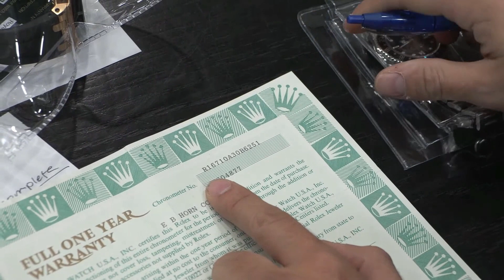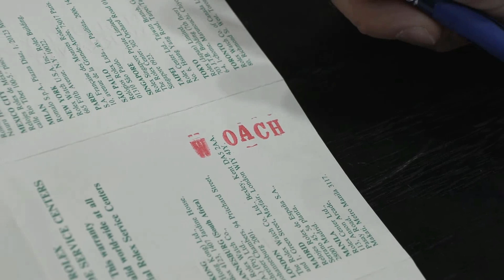How To Understand Rolex Papers | Alfred's 50k Dog | Business At The Office | S2 Ep.163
Alfred and Marco predict that Alfred's dog will be worth "50k" in the next few years. Marco breaks down Rolex papers so one can understand them. Alfred and Victor explain why they can afford expensive stuff and reassures us that nothing shady is going on (addressing the comments).
0:16 skip intro
0:32 Alfred shares his dog he bought with 1 crypto Ethereum (soon to be $50,000 dog?!)
0:52 Victor shares what he is wearing - Rolex president 40mm factory baguette dial
1:06 Alfred shares what he is wearing - Rolex rose gold daytona oyster flex
1:12 Alfred explains why victor and himself can afford expensive stuff
5712 Patek philippe rose gold 5712
2:21 Marco teaches us how to break down and understand some older Rolex papers
4:27 Alfred talks to Alex from Luxury Bazaar about Rolex 36mm tiffany's
All content on this channel came from the YouTube channel:
The Timepiece Gentleman New Instagram @timepiecegentleman
Our store Instagram @gentleman_timepieces
Anthony's Personal Instagram @anthonywfarrer
Marco's Personal Instagram @mnicolini300
Dylan's Personal Instagram @urban122
Darby (Videographer) Instagram @darby_mcvay
Victor's Personal Instagram @victorberry_tpg
Alfred's Personal IG @alfredgreeneiv
Deliver fan mail to this address:
Anthony Farrer
Marco Nicolini
200 Crescent Court, Suite 65, Ground Floor